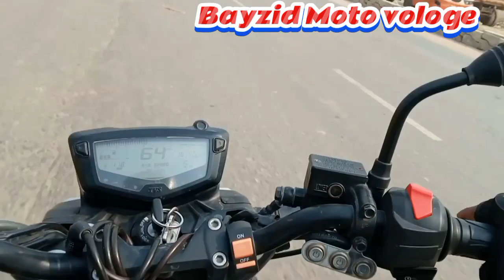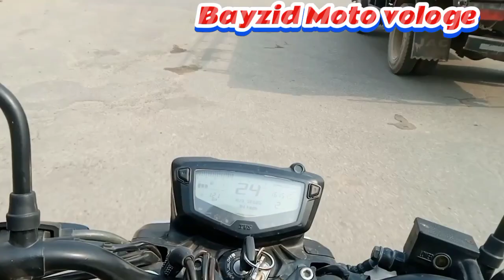সাভার থানা রোড থেকে আমিনবাজার ব্রিজ গাবতলী বাজারSabarThana Road theke Amin Bazar gabtoli4vbikeRider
Sabar  Thana Road
Sabar thake Amin Bazar Bridge
গাবতলী বাজার
খাবার রুটির কিছু সুন্দর্য মুহূর্ত
গাবতলী থেকে আমিনবাজার বিরিজ হয় সাভার থানা
আমিনবাজারে রোডের কাজ এখনো কিছু চলমান এবং ৮০% শেষ Bangladesh is a beautiful road
Bayzid Moto vologe video
4vbike Rider